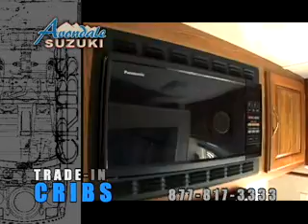Red Neck Cribs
These Red Necks is livin' SON! From the Avondale Suzuki infomercial I shot in Arizona for AutoAd Partners in '08